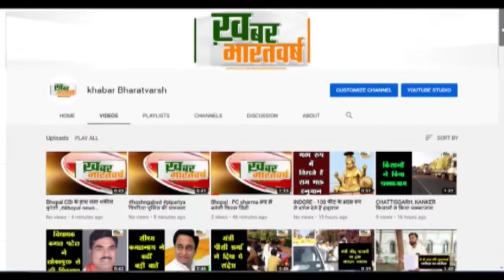राघवेंद्र रघुवंशी भाजपा मंडल अध्यक्ष, वार्ड 8 जनपद सदस्य ने चुनावी जीत पर सभी का आभार व्यक्त किया